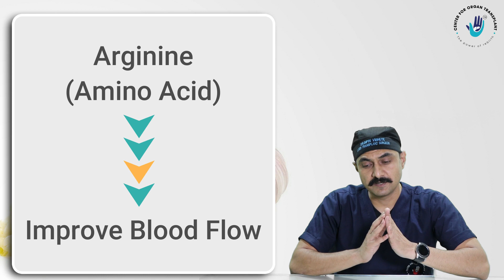Benefits Of Garlic in Liver Disease | लीवर की बीमारी में लहसुन के फायदे | Hindi | Dr. Bipin Vibhute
Garlic and Liver Diseases

1. Garlic is one of the most important ingredients in all Indian dishes, and people across the globe have identified its importance. They are trying to incorporate it into their daily diet due to its high nutrient value.

2. Garlic consumption is undeniably advantageous to one's health and well-being, especially while dealing with liver issues. According to experts, use at least four cloves of fresh garlic each day in meal preparations for maximum liver function. To keep the enzymes and nutrients in your food, add fresh minced garlic at the end of the cooking process. You can also rely on garlic supplements. You can also rely on standardized 200-milligram freeze-dried garlic tablets with 0.6 percent allicin that should be ingested for best results up to three times a day.

3. Garlic also contains arginine, an amino acid that helps relax blood vessels, and selenium, a mineral that helps antioxidants work better. Garlic also contains sulfur compounds that stimulate liver enzymes that help the liver remove toxic toxins from the body through urine. Garlic also contains allicin, a chemical that can induce liver damage if consumed in significant amounts.

4. Garlic and its derivatives also have antioxidant, anti-inflammatory, and immunoregulatory effects. It has improved hepatic function by reducing oxidative stress(Antioxidants seek for and neutralize the unstable oxygen molecules that cause cell harm.), inflammation, lipid metabolism dysregulation, apoptosis, fibrosis, and even carcinogenesis in a range of liver illnesses.

5. In individuals with NAFLD, it is also suggested that taking 800 mg of garlic powder per day for 15 weeks improves hepatic steatosis, liver enzymes, lipid profiles, and fasting blood sugar.

6. VLDL, or very low-density lipoprotein, is a kind of cholesterol produced by the liver that plays a crucial role in enabling the passage of fats through the bloodstream.

7. According to a study published in the Bangalore-based Current Science journal of the Indian Academy of Sciences, common spices like ginger, turmeric, and garlic can be employed as a therapeutic agent against a lethal liver malignancy.

8. Oral supplementation of 2 small-sized raw garlic cloves (1 clove = 1.2g) to alcoholic patients for 45 days dramatically reduced liver marker enzyme activity, decreased lipid peroxidation levels, and improved antioxidant status to near-normal levels.

9. NOS Production Is Stimulated

The ability of the arteries in the body to dilate decreases as people age, which might obstruct blood flow. This is partly due to a decrease in the synthesis of an enzyme called nitric oxide synthase, or NOS. Garlic includes NOS, an enzyme that is important in the erection mechanism, and garlic has been demonstrated to increase NOS production. However, the evidence is limited, and additional research is needed to confirm the efficiency of NOS from garlic and its influence on impotence in humans.

00:11 - Introduction
00:36 - Properties Of Garlic
05:04 - How Much Garlic To Eat
05:58 - How Much Garlic To Consume For Liver Disease Patients
06:31 -  Benefits Of Garlic

The language used in this video is Hindi.

Dr. Bipin Vibhute is the program director of the Center for Organ Transplants, Sahyadri Hospitals ( Pune, Nashik & Karad ). He is famous for his outstanding surgical skills, great patient rapport, down-to-earth nature, and infectious smile.

Through this channel, we are bringing a lot of information related to the liver, its various diseases, and some important information.

Thanks!